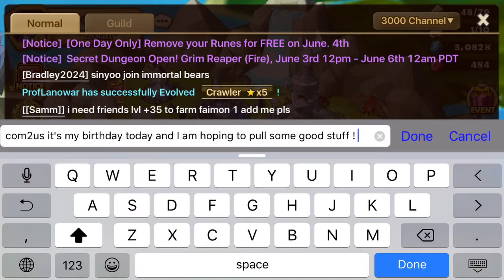Summoners War Scrolls 200+ summonings!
over 200 scrolls with great pulls!